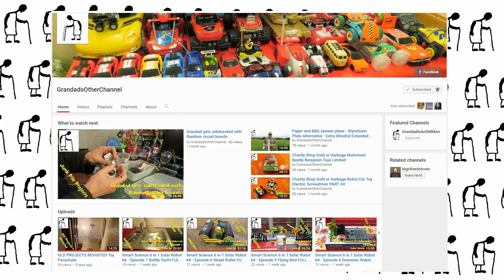Longwell Green to Keynsham and back 180519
Longwell Green to Keynsham and back 180519. Testing my new action camera as a Dash Cam again. I bought this on 7dayshop but I have no doubt you will find it with other suppliers.

Set to 1080P 30fps

I am not endorsing these products so I suggest you do your own search as the prices and specifications will vary and the links I used will probably be out of date when you come to read this. I just list the item title and you can cut and paste it into your search engine. It will probably work on online stores such as eBay and BangGood etc.
EvoDX Ultra HD 4K Sports and Action Camera Kit with WiFi 30M Waterproof Case

Camera EvoDX Ultra HD 4K Sports and Action Camera

Mint Chocolate 2a by Vibe Mountain